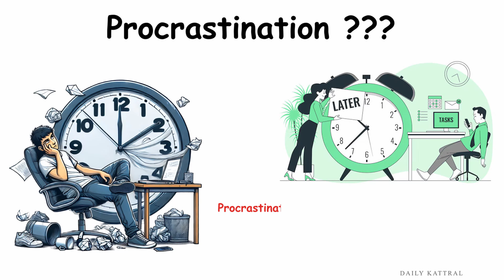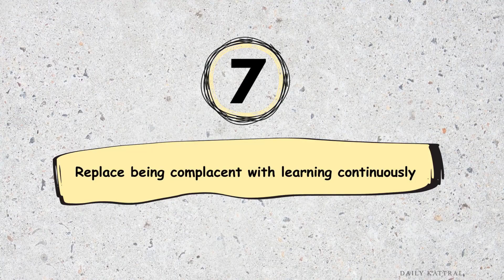8 - " HABITS YOU NEED TO REPLACE IN YOUR LIFE " - In Tamil | Daily Kattral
8 - Habits You Need To Replace In Your Life
                 " Are your habits holding you back from living your best life? In this video, we dive into 8 common habits that may be sabotaging your success, happiness, and overall well-being. From procrastination to negative self-talk, we'll uncover the behaviors you need to replace with healthier, more productive habits. Transform your mindset, boost your productivity, and take control of your life with these powerful changes.

If you're ready to level up and make positive changes, this video is for you! Let’s grow together! "

👍 Like this video if it helped you
📢 Share with someone who needs this!